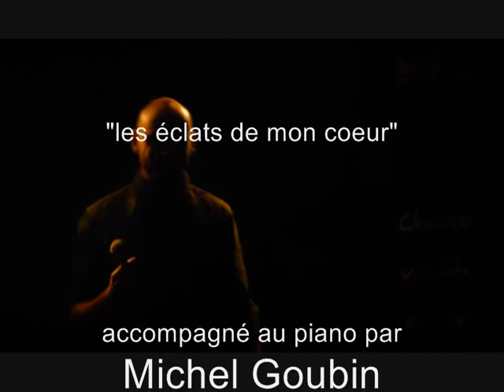Benkofski "Les éclats de mon coeur" - Concert ACP La Manufacture Chanson, Paris - 19 juin 2015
Concert du 19 juin 2015 à Paris, ACP La Manufacture Chanson.
paroles : Benjamin Kauffmann
chœur : Emmanuelle Febou

PAROLES :

Les éclats de mon cœur

Pourquoi cela me brûle encore
Des mois sont passés et pourtant
Telle de la lave dans tout le corps
mon ventre se consume en dedans
D’une autre tu n’as pas pris la place
tu te l’es faite à mes côtés
dans l’univers trouvent leur espace
les étoiles à vue d’œil serrées

Passent les années les jours les heures
Mon existence pèse une montagne
Je vis en domptant la douleur
C’est elle maintenant qui m’accompagne

ce n’est pas une lampe qu’on éteint
Si pour toi l’affaire est classée
la mémoire, elle, peint des regains
Permets moi de chérir mes plaies
Mon cœur est tellement brisé
Que ses éclats sont dispersés
Tu as su garder le plus gros
De cet organe tout en morceaux

J’apprends à me passer de toi
Puisqu’il faut te laisser partir
Jouant de ma flamme quelques fois
Tu cherches encore à me séduire
arrête de feindre mon amour
de n’pas savoir qu’je t’aime toujours
c’est toi qui décide des instances
moi qui les accepte pour pitance

pour ton départ prématuré
je n’te remercierai jamais
assez de m’avoir libéré
de cet amour que je t’portais
C’est peut-être un étrange présent
Mais mon aimée en me quittant
et même si je subis ton choix
saches que tu m’as rendu à moi